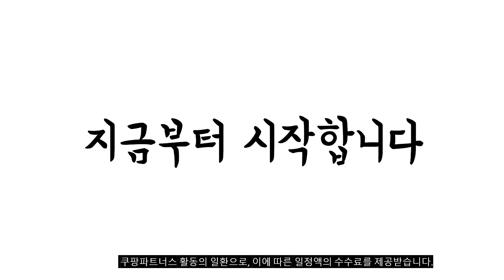2023년 4월 가장인기있는 스탠바이미 비교 추천판매순위 top10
❤️❤️❤️2023년 4월 가장인기있는 스탠바이미 비교❤️❤️❤️
1위. LG전자 FHD LED 프라이빗 스마트스크린 스탠바이미 TV, 68cm(27인치), 27ART10AKPL, 스탠드형, 방문설치 [953,870원]

2위. 시티브 4K UHD 구글 안드로이드 11 HDR TV, 164cm(65인치), AGUM6500, 스탠드형, 방문설치 [589,000원]

3위. LG 프라이빗 스마트 스크린 27ART10AKPL 스탠바이미 TV, 단일옵션 [1,012,000원]

4위. LG전자 FHD LED 프라이빗 스마트스크린 스탠바이미 TV [1,579,300원]

5위. 익스코리아 50 UHD TV 4K 고화질 1등급 대기업패널 HDR, 익스코리아 50TV+벽걸이 상하브라켓포함(자가설치) [298,100원]

6위. 아올 127cm UHD TV 4K 1등급 AH500U, 자가설치 배송받기 [266,110원]

7위. LG전자 LG 스탠바이미 스마트스크린 27ART10AKPL 무배 .., 단일옵션 [996,700원]

8위. LG 스탠바이미TV 이동식TV 전국무료설치, LG전자 무료설치 [1,253,000원]

9위. 익스코리아 32인치HD 안드로이드11 스마트TV 구글인증 LE-321HSGA, 택배 배송(자가설치) [189,100원]

10위. LG전자 27ART10AKPL 68cm 스탠바이미 [1,104,800원]